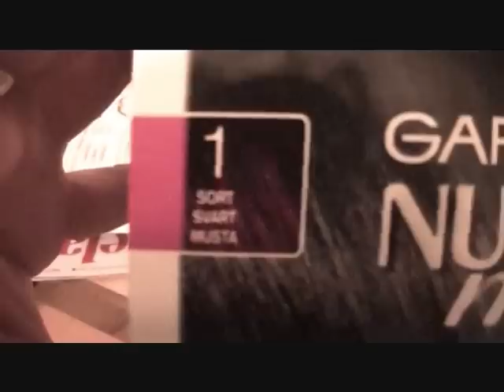Niilo22 Pitsaa ja kananmunapitsaa.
Lupa materiaalin käyttämiseen on kysytty.